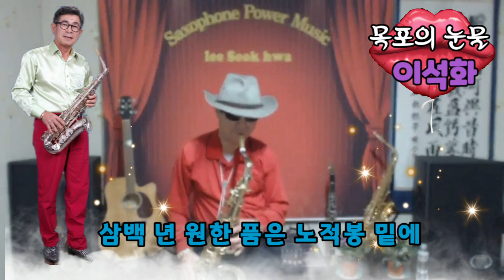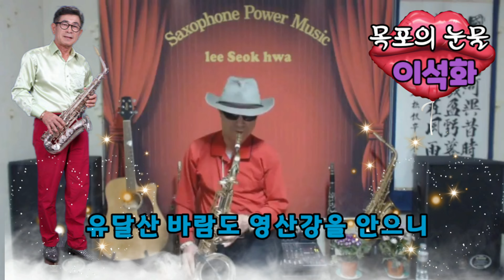목포의 눈물 /이석화 [색소폰 연주 음악 ]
색소폰 연주 :이석화

목포의 눈물